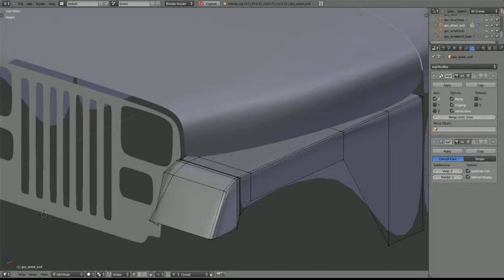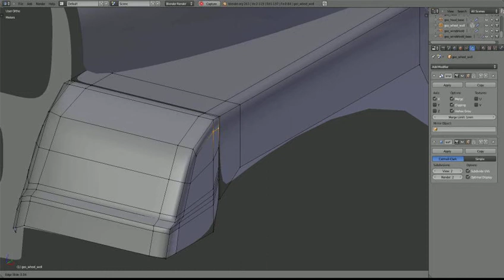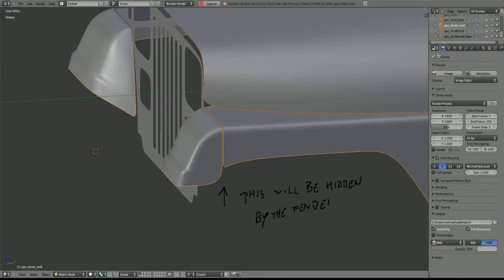TMMJ - MacGyver's Jeep Wrangler - 05 - Front wheel well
Worked on the front wheel well. The fact that there's a lot of flat surfaces is really forgiving in terms of topology, I'm getting away with things I wouldn't normally do. Still I'm doing it as properly as I can.